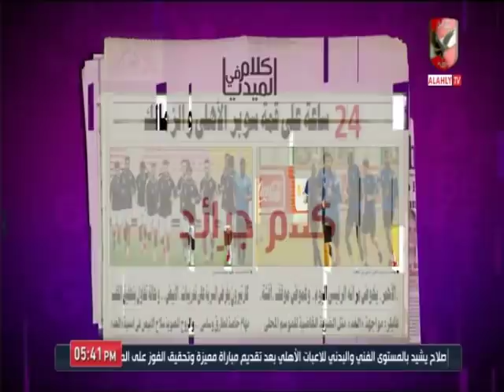حلقة كلام في الميديا 19-2-2020